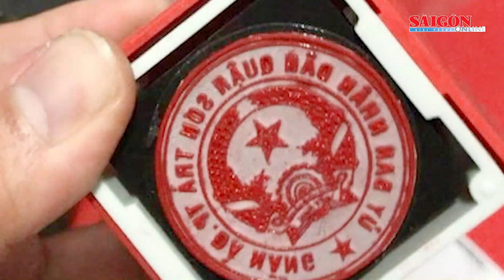Tiêu hủy 237 khẩu súng các loại và nhiều vũ khí, công cụ hỗ trợ ở Hà Tĩnh I Tin nóng 20H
Tin nóng buổi tối của SGGPO ngày 31-3 có các thông tin: Tiêu hủy 237 khẩu súng các loại và nhiều vũ khí, công cụ hỗ trợ ở Hà Tĩnh; Bắt kẻ chuyên cung cấp súng cho đối tượng hình sự, ma túy; Ngày 17-4, cựu Giám đốc Bệnh viện Tim Hà Nội Nguyễn Quang Tuấn hầu tòa…